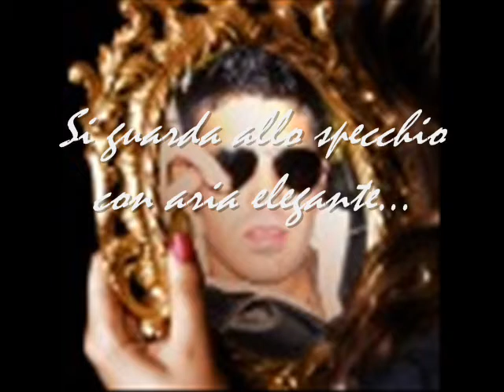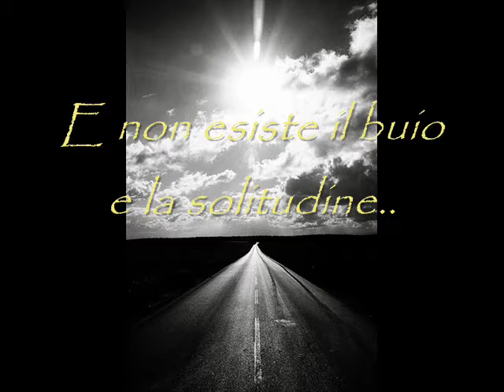Diamante lei e luce lui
Io & il mio amore!!!